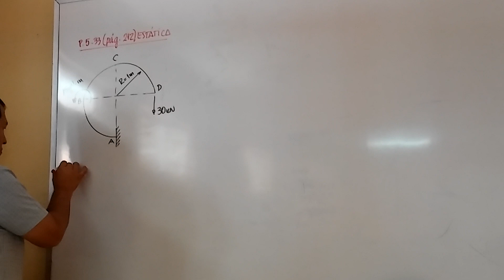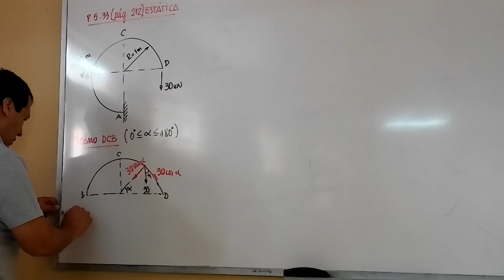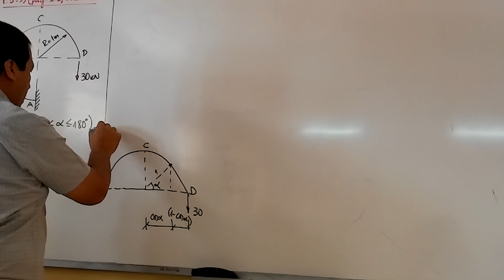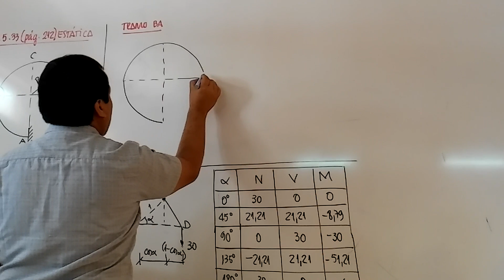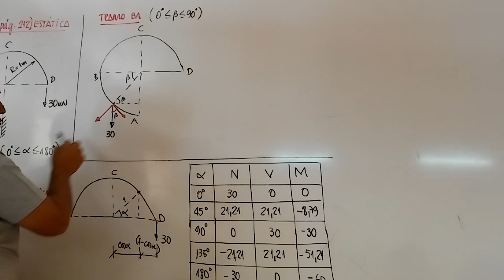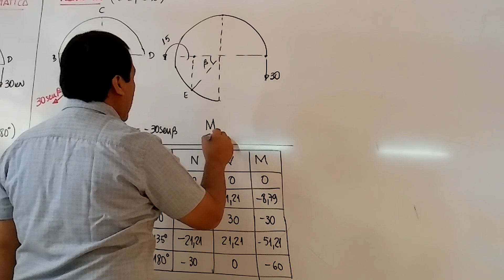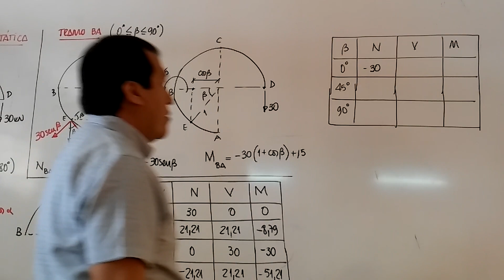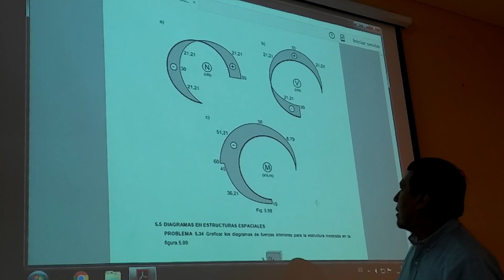VÍDEO 78: DIAGRAMAS EN ARCOS